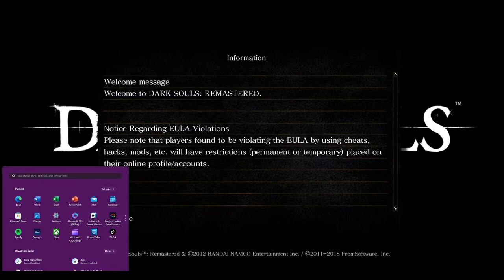Dark Souls Chill-Stream : End of Month Livestream